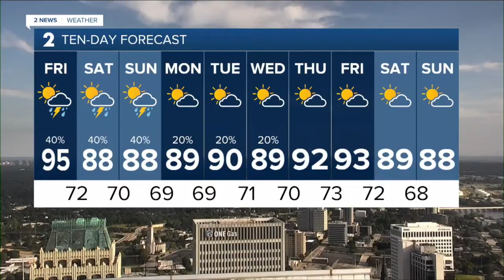KJRH Latest Headlines | August 12, 6pm